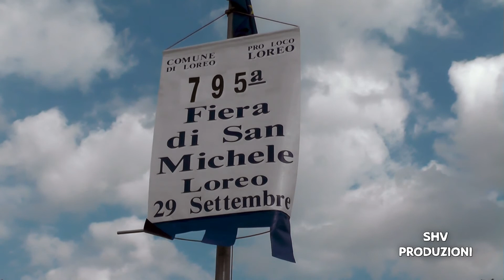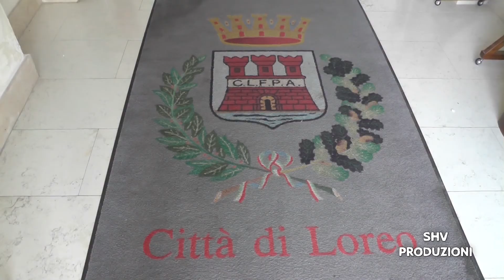795^ Antica Fiera di San Michele - Loreo ( RO )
Breve sintesi video della 795^ edizione della Antica Fiera di San Michele,svoltosi nella ridente cittadina di Loreo ( RO ).